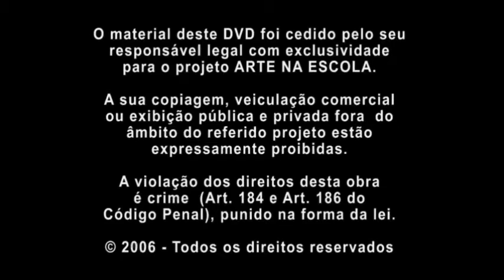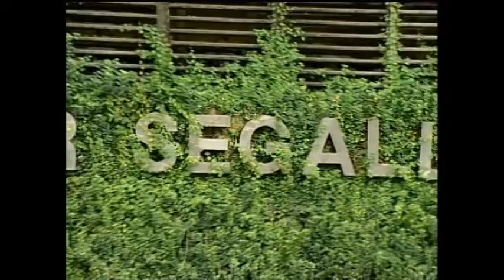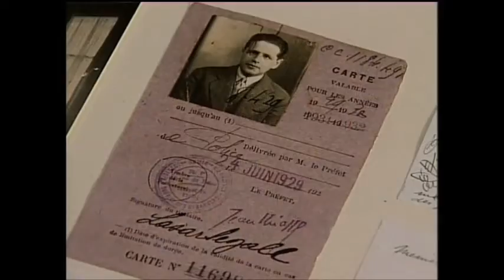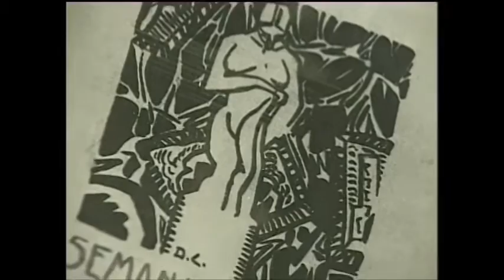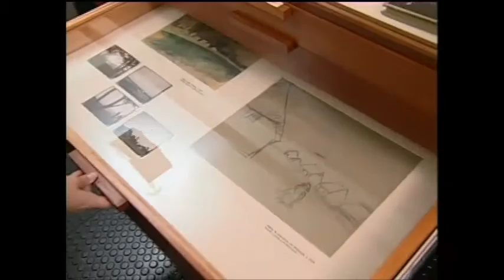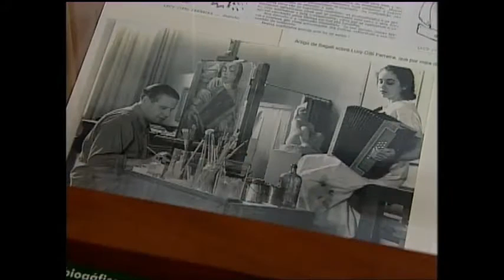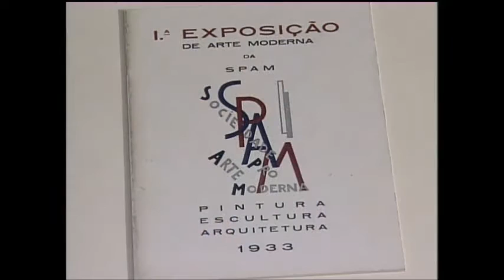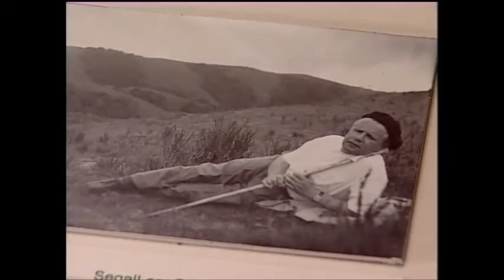Lasar Segall: um modernista brasileiro